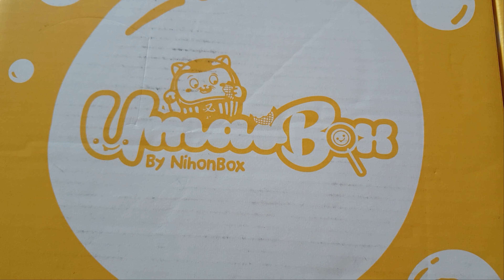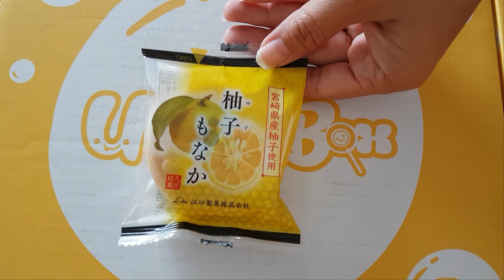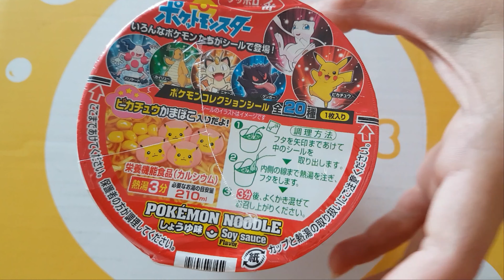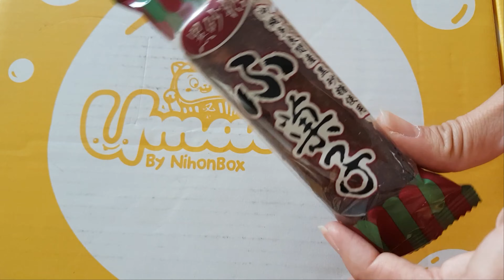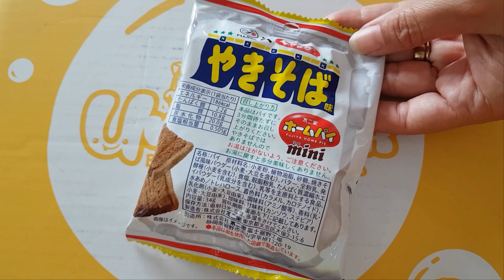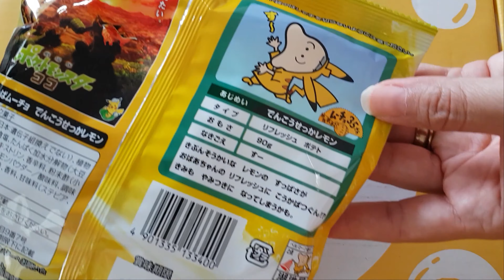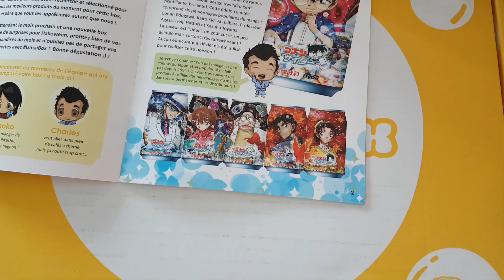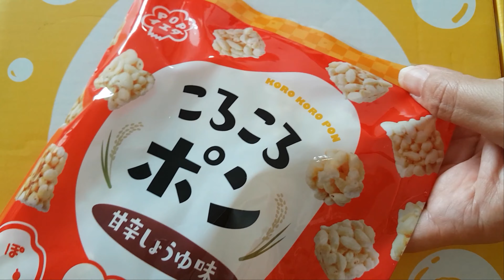Unboxing comida japonesa con PIKACHU incluido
¿Qué snacks comen los japoneses? te traemos una muestra de dulces y snacks salados que se venden en Japón, estos nos han llegado gracias a la Umaibox.

En la Umaibox puedes encontrar una variedad de productos dulces y salados, bebidas, kits de sopa ramen, entre otras cosas. Muchos de estos productos se venden solo en Japón, así que son raros de encontrar.

¿A que sabe la comida japonesa? vamos a descubrirlo.

Si quieres probar la Umaibox, te invito a usar mi código de inscripción para tener 1 euro de descuento

No dejes de visitar nuestro blog Charcotrip para mas historias y consejos para viajar por el mundo: